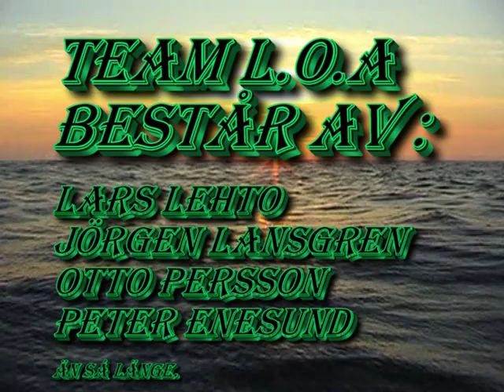Team L.O.A på Röst 2006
Medverkande: Otto Persson "Skånes enda hälleflundra expert" Jörgen "Jollran" Lansgren Lasse Lehto Världsmästare i skreifiske 2006 och Peter Enesund Världsmästare i skreifiske 2003.